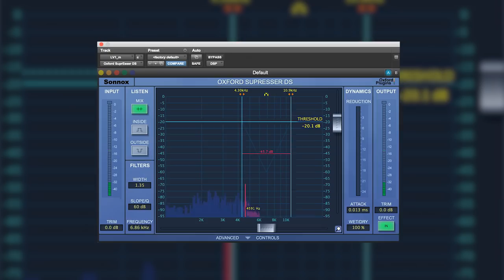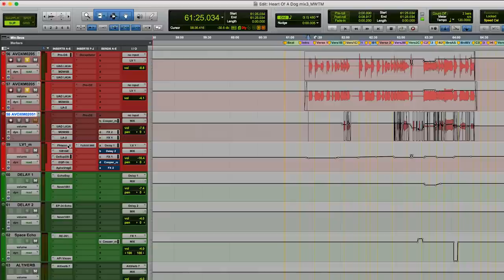Tchad Blake mixing Heart of a Dog by The Kills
The boldly creative mixer Tchad Blake returns!
Join him in the studio for an exploration of his fully ITB mix session of the imaginative rock song 'Heart of a Dog' by The Kills.
Tchad introduces the project, plays the rough mix he received, compares it to his final mix, and shows you exactly how he got there.
Watch him navigate the expansive multi-track session to hear the many raw audio tracks, then see how he combines and intuitively processes them to impart his notable signature sound on the record.
Tchad reveals his approach, signal chains and template with a selection of his favorite plug-ins and an instinctive workflow.
You'll see his parameter settings and hear his commentary on various topics including sound field enhancement, modulation, drastic effects, tape emulation, distortion, harmonic excitement, EQ, compression, multi-band limiting, and much more!

Become a member of an exclusive online community of Engineers and Producers, access an incredible array of exclusive services and discover the approaches and techniques of the world’s top music mixers and producers. Exclusively on: mwtm.com